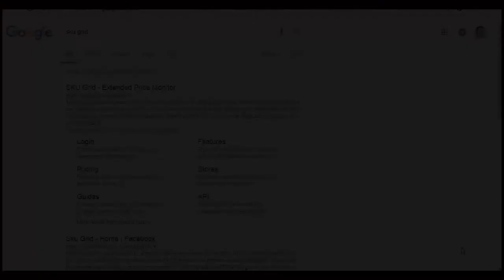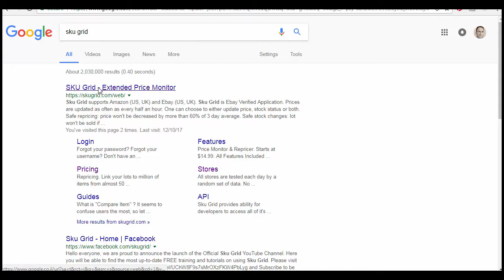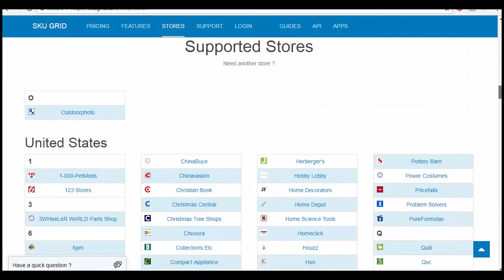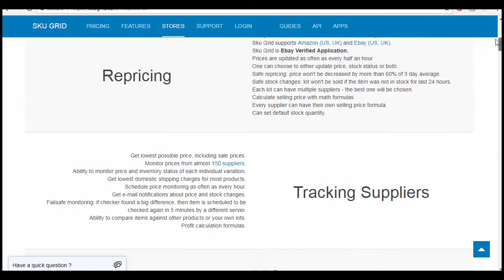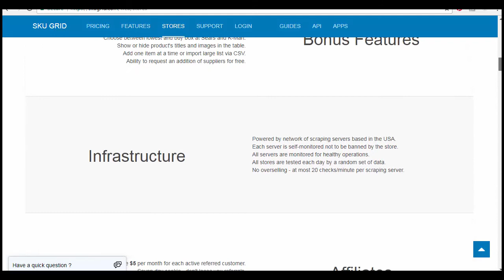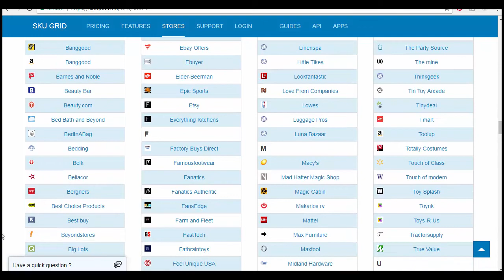Comment trouver des fournisseurs pour dropshipping à revendre sur eBay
Découvrez comment j´ai gagné 3000€ en une semaine sur ebay

➽Vous voulez commencer ?
Prenez mon cours gratuit sur ebay

▬▬▬▬▬▬ MES FORMATIONS 2020 ▬▬▬▬▬▬▬
➽Vous êtes près pour commencer a faire des ventes ?
Mon cours complet sur les meilleurs techniques pour vendre sur ebay et faire des profits:

➽Je ne sais pas quoi vendre sur ebay ?
Mon cours complet sur le Dropshipping et être profitable sur ebay sans avoir de produits en stock (vous allez vous régaler):

▬▬▬▬▬▬▬▬ Rejoignez nous sur Facebook pour en savoir plus ▬▬▬▬▬▬▬▬▬

Voulez vous rejoindre un réseau avec des personnes qui ont du succès sur ebay et connaitre leurs astuces ?
Ma page Facebook (Vendre sur eBay)

�   ▬▬▬▬▬▬▬  En savoir plus sur Serge: ▬▬▬▬▬▬▬▬▬
Je m’appelle Serge. Je suis un vendeur professionnel sur eBay. J’ai commencé à vendre sur eBay en 2013. Avec mes plusieurs années d’expérience, je sais qu’eBay est une plateforme où tout le monde peut réussir à gagner sa vie. C’est pourquoi j’ai décidé de partager mon histoire et mes conseils. J’apprends dans mes vidéos des astuces pour faire de l’argent grâce à eBay. J’y explique comment un peu d’investissement au quotidien peut changer toute une vie. Car oui, vendre sur eBay ne requiert qu’une à deux heures par jour pour faire des bénéfices. Nouvelles vidéos gratuites à regarder toutes les semaines ! N’oubliez pas que vous êtes le propre artisan de votre réussite. Il n’est jamais trop tard pour commencer. Les informations fournies et les contenus téléchargeables sur cette chaîne YouTube sont partagés à des fins purement éducatives.
Si tu veux en savoir plus sur Ebay je te conseil de commencer par joindre mon cours gratuit sur ebay: